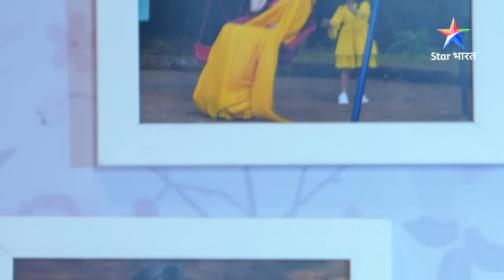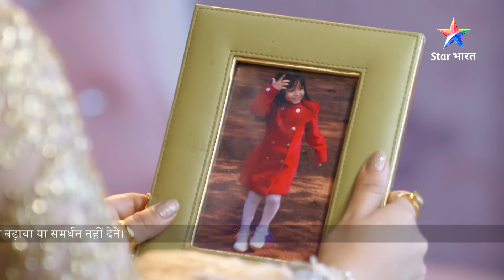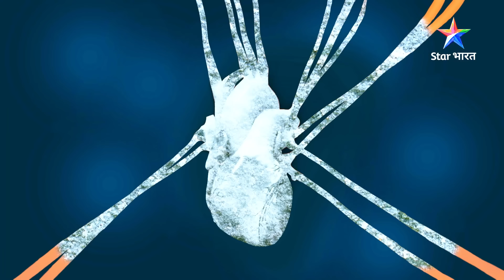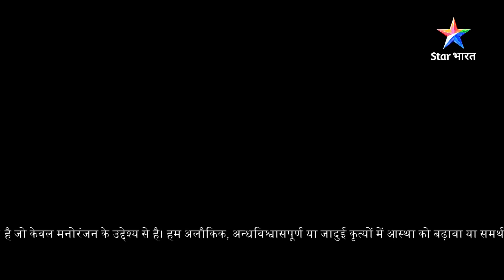EP-63 Part 1 | Meri Gudiya | Raghav ne pahunchaai Madhuri ko chot | मेरी गुड़िया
►*About*
Yeh kahaani hai Maa-beti ke anokhe pyaar ki, jahaan maut ke baad bhi ek maa kar rahi hai apni beti ki raksha. Madhuri aur Raghvendra ke ghar, badi mushkilon ke baad ek beti paida hoti hai - Avi, jise donon apni jaan se bhi zyaada pyaar karte hain. Madhuri toh Avi ke bagair apni zindagi ki kalpana bhi nahin kar sakti aur bin kahe hi uske mann ki baat samajh jaati hai. Avi ke saatvein birthday par Madhuri usey ek gudiya gift karti hai, jise Avi har waqt apne saath rakhti hai. Inn donon ki zindagi mein naya mod tab aata hai, jab inki duniya mein hota hai Ratri ka pravesh. Ratri ek doosri duniya se talluk rakhti hai aur wo Insaani duniya par raaz karna chaahti hai. Wo Avi ki shuddh aatma par kabza karna chaahti hai. Apni beti ko Ratri ke galat iraadon ki bhent chadhne se bachaane ke liye, Madhuri har koshish karti hai. Aise mein Ratri, Madhuri ki jaan le leti hai, lekin wo markar bhi nahin marti. Apni beti ko buri shaktiyon se bachaane ke liye Madhuri ki aatma, Avi ki favourite gudiya mein bas jaati hai aur harpal uski raksha karti hai. Kya Ratri ko rok payegi Madhuri? Kya Avi apni maa se dobara mil payegi? Jaanne ke liye dekhiye 'Meri Gudiya